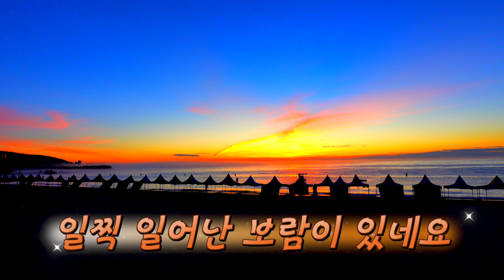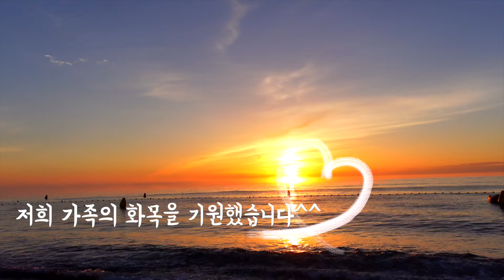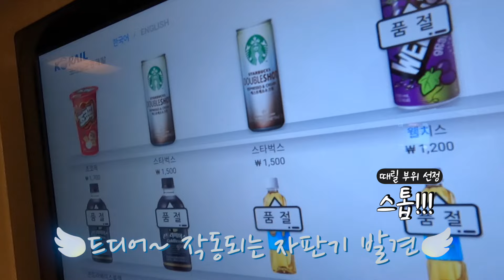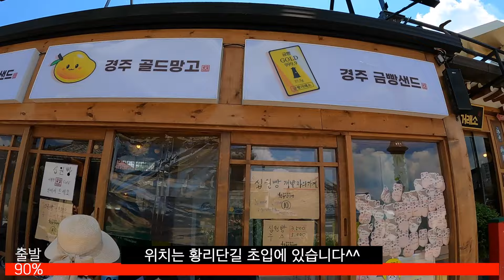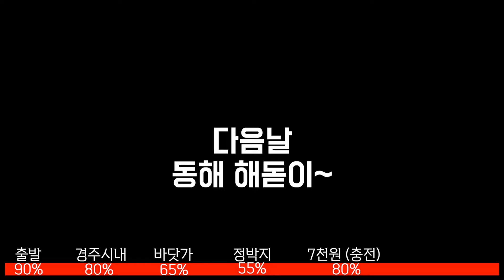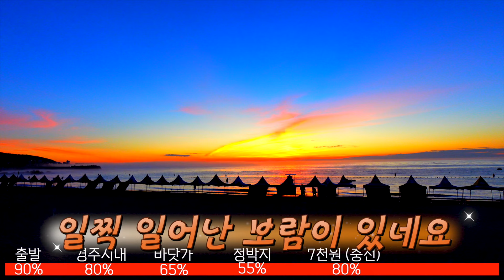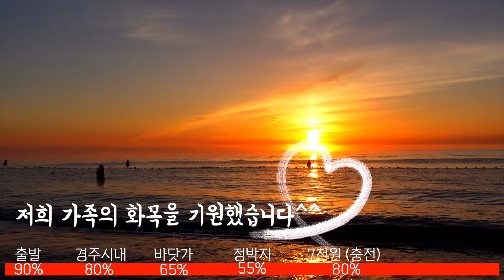폭염 속 전기 캠핑카 결국은 사투 끝에 포기 했네요~ 최저가 캠핑카 렌트 실체험기!!! 경주여행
* 전기차 캠핑카 단톡방 ( 전기 캠핑카에 대한 이런저런 이야기 나누어요 )

국내 최저가 전기 캠핑카 렌트를 사전 체험으로 다녀 왔습니다^^
경주로 1박2일을 다녀 왔는데~~ 폭염과 사투를 벌이고 왔네요~
그나마 전기차라서 다행이였습니다^^